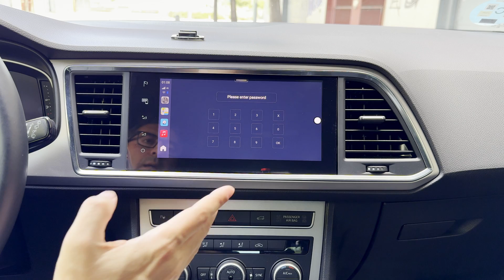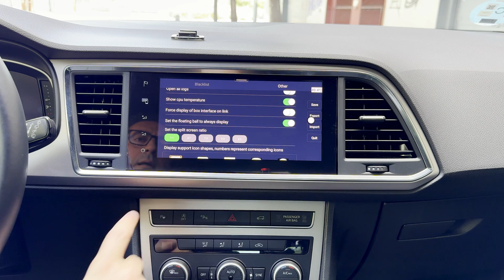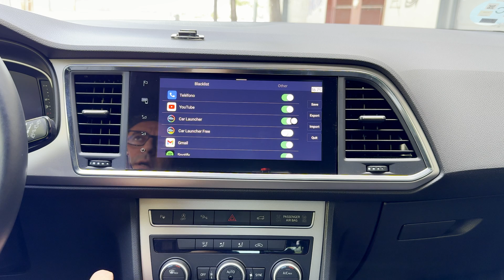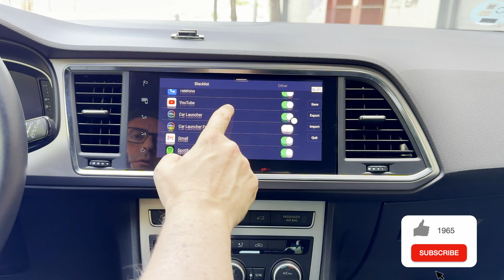Menu oculto Aibox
Inauguramos este canal con un vídeo sobre un menú oculto que existe en muchos Aibox, y que entre otras opciones, permite eliminar la barra lateral del menú para así ganar más espacio en aplicaciones como Google Maps o Waze.

Este es un canal secundario de @CanalAteca